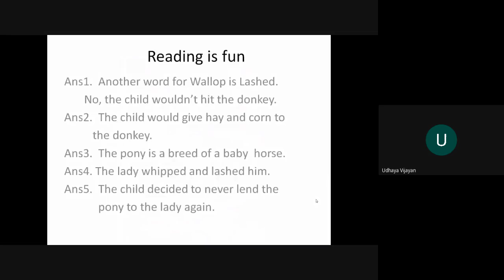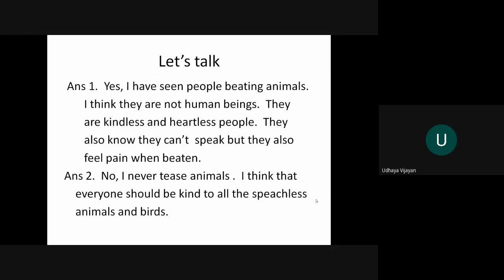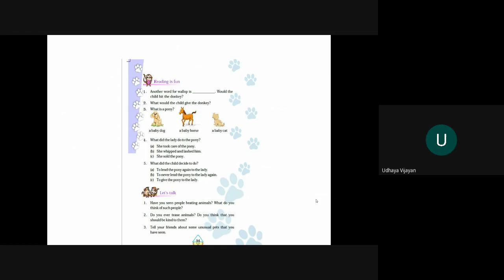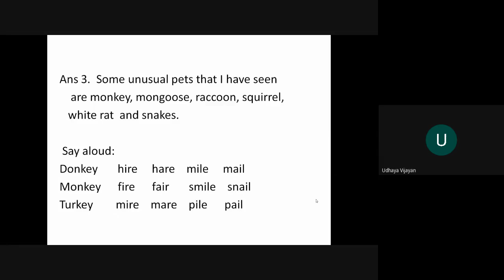CLASS-IV, ENGLISH (UNIT-6) POEM-READING IS FUN THE DONKEY, I HAVE A LITTLE PONY (21-07-2020)